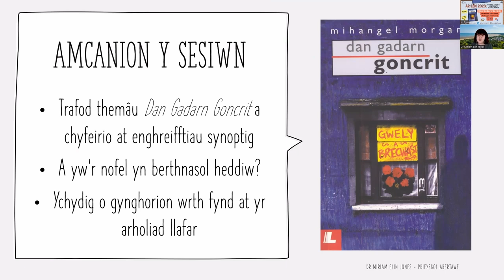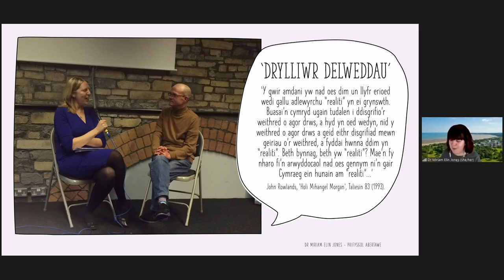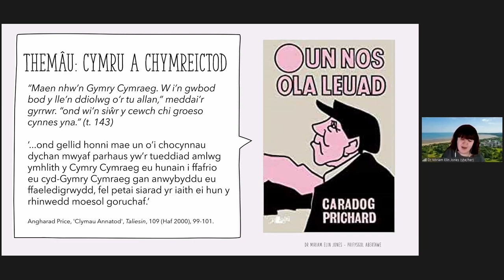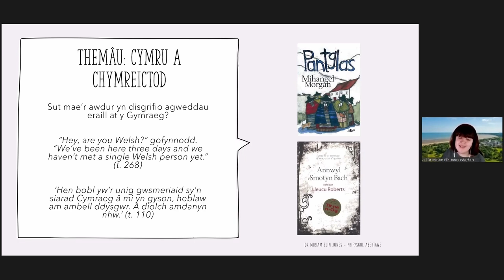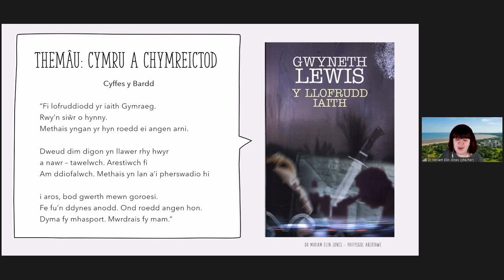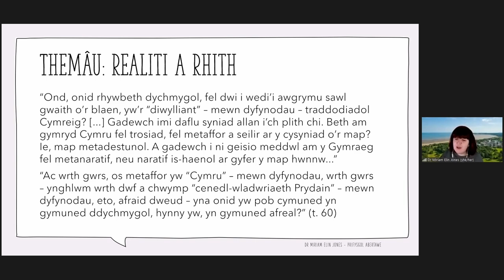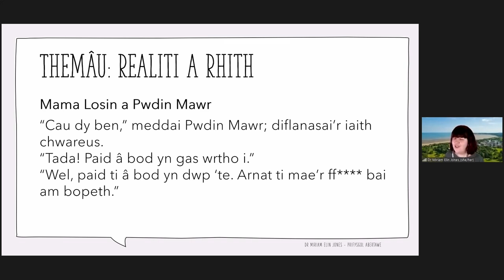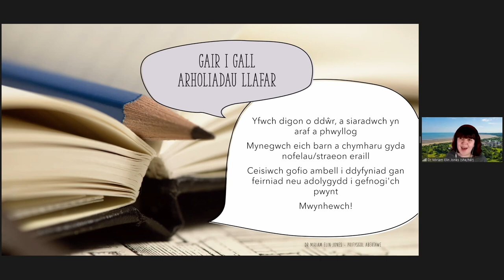Sesiwn Adolygu Ar lên: Dan Gadarn Goncrit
Sesiwn adolygu gan Dr Miriam Elin Jones, Prifysgol Abertawe, ar nofel Mihangel Morgan, Dan Gadarn Goncrit.

Dyma gyfle i adolygu a pharatoi at yr arholiad llafar ar Dan Gadarn Goncrit gyda thrafodaeth ar brif themâu a chymeriadau'r nofel.

Addas yn benodol ar gyfer y rhai sy'n astudio'r nofel ar gyfer arholiad llafar Uned 4, ond gellid ei defnyddio'n synoptig gydag astudiaethau o nofelau eraill hefyd.

A revision session by Dr Miriam Elin Jones, Swansea University, on Mihangel Morgan's novel, Dan Gadarn Goncrit.

Rhan o gyfres Ar-lên 2023, sesiynau adolygu Cymraeg UG/Safon Uwch. Am fwy o wybodaeth ac i gofrestru ar gyfer sesiynau mis Mawrth, Ebrill neu Mai 2023, cliciwch yma